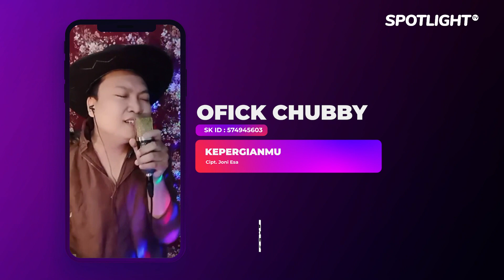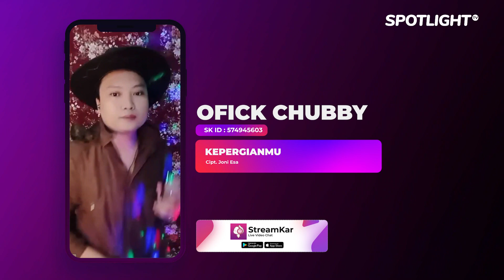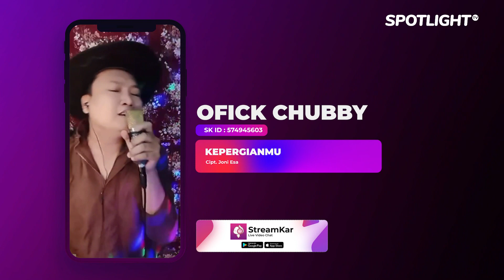Kepergianmu - Live OFICK CHUBBY Spotlight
Executive Producer : PT. Reza Putra Persada
Producer : Reza Express [Aan Suhendar]
Publishing : PT. Studio Spotlight Indonesia